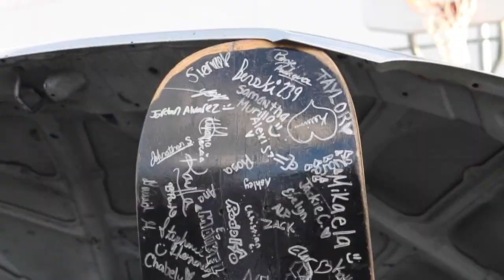Columbus Car Show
CCNN Package
Edited by: Richard Joseph(me)